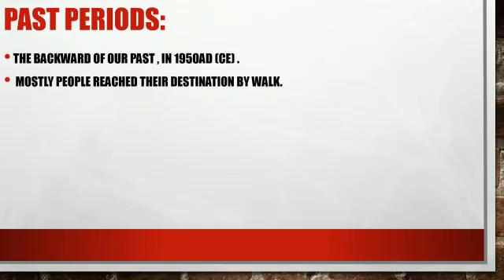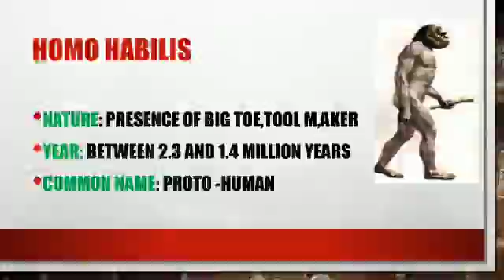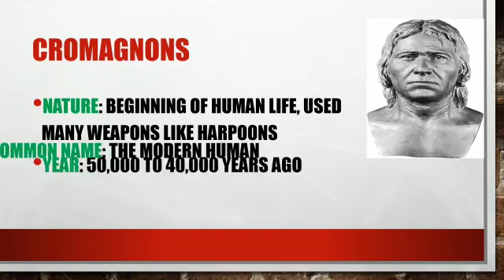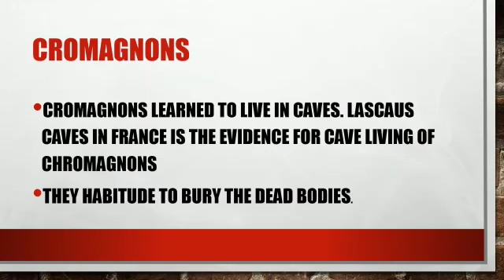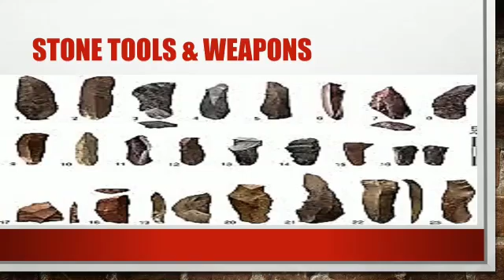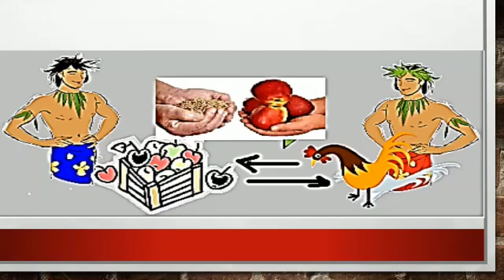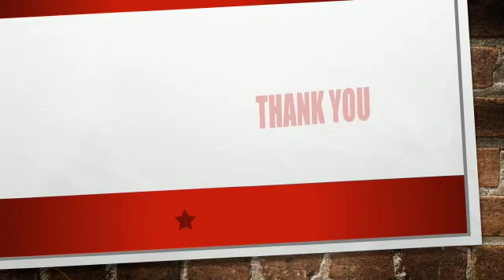6 - Social: History - Unit 2 - Human Evolution - Ms.Felicia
6 - Social: History - Unit 2 - Human Evolution - Ms.Felicia (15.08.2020)